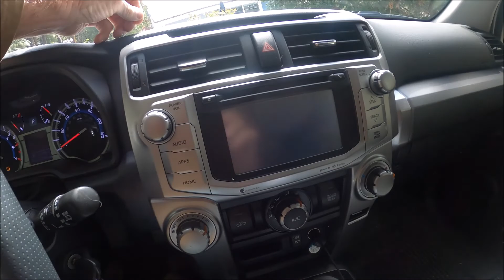ANOTHER DAY IN THE MOUNTAINS 1 3 6 2022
THIS VIDEO DEPICTS JUST ANOTHER DAY IN THE MOUNTAINS...